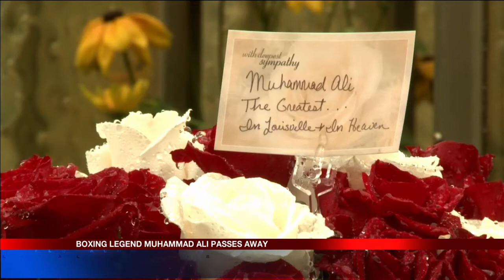McKennley Wilson Anchoring His First Day Shadowing Me.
McKennley Wilson (Senior at Ridgeland HS) Anchoring For The First Time!